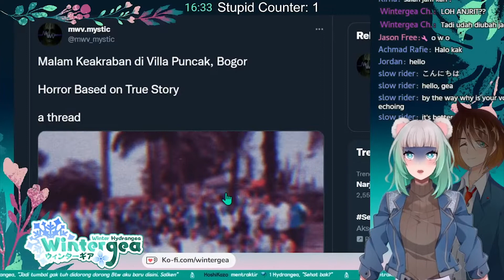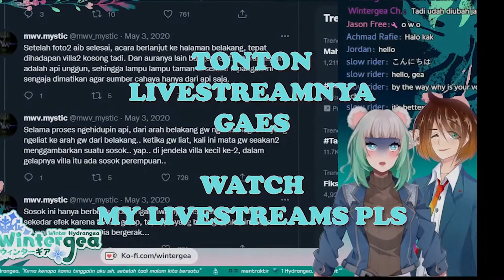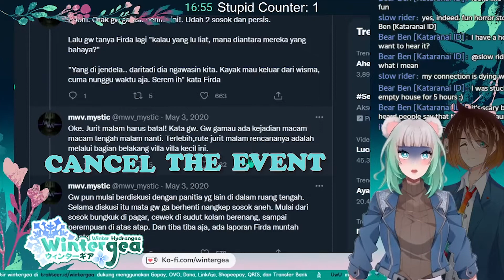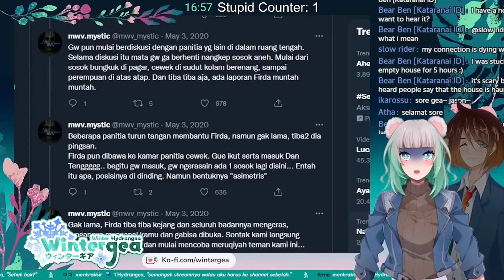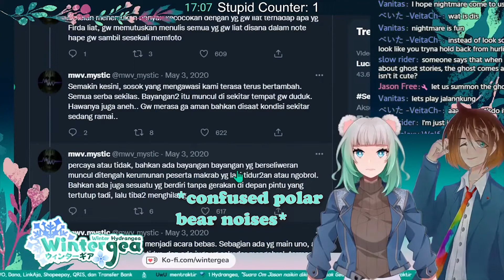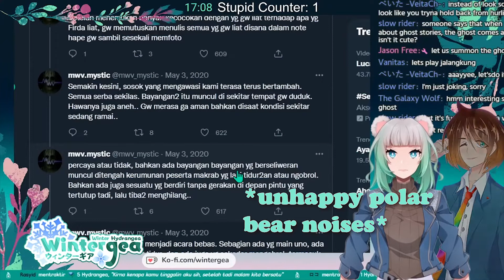Genuinely Scared Vtuber Noises - Wintergea Ch.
日本人のみんなさん,
どーも!  私の配信を来てくれて、ありがとうございます!
ですが、申し訳ありません。私は日本語がわからないのです。
でもあなたが来てくれるのは嬉しくて、感謝しています。
本当に、ありがとうございます！

There is a ton of contents I planned to be uploaded in this channel after this, so please wait patiently~

3D Models: Vroid Studio, Free Stuff from Booth
2D Illustrations: Pixabay & Self drawn
Chibi Art: Konachaa17

❄️️ Music ❄️️
All my Music is by DayStar / StarryAttic

❄️️ Hastags ❄️️